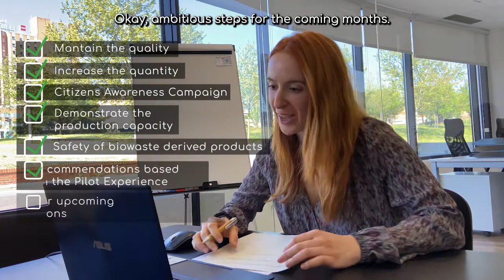CETENMA, project coordinator of the VALUEWASTE project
VALUEWASTE proposes an integrated system for urban biowaste valorisation into key strategic products for the EU 👉 Get to know its project coordinator!